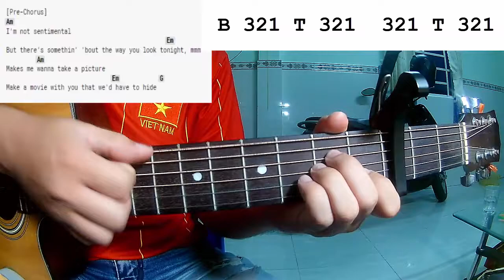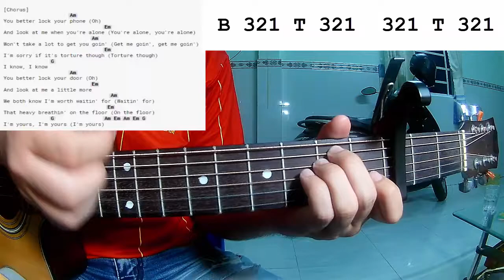Billie Eilish - Billie Bossa Nova | Guitar Tutorial